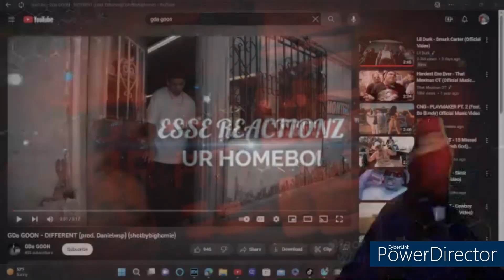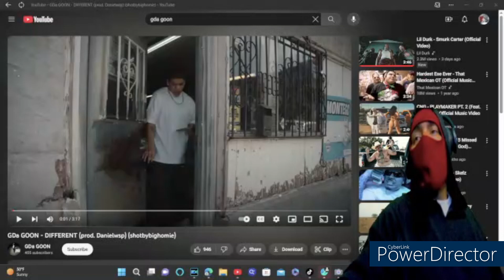GDa Goon-Diffrent (Esse 2 Reaction) sub2newchannel @GdaGoon NewArtist to TheChannel Thoughts?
sub 2 new channel raza thx

THIS YALL ESSE CHICANO HOMIE BUT WE ARE ALL 1 BODY WE ARE "BROWN"  WE NEED TO STICK TOGETHER WE NEED "UNITY" DOESNT MATTER IF UR SALVADORIAN, HONDURAS, PUERTO RICAN, ETC..WE ARE "BROWN" LETS GET THIS UNITY GOING AND LETS BE PROUD N REPRESENT OUR RAZA..